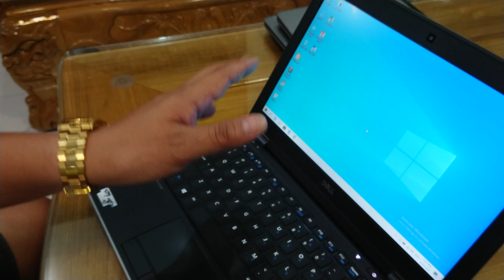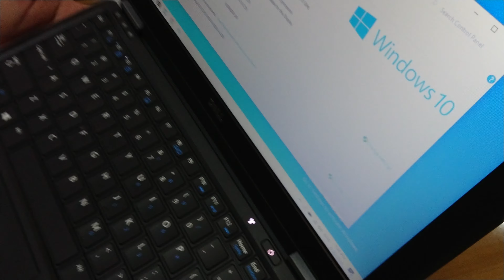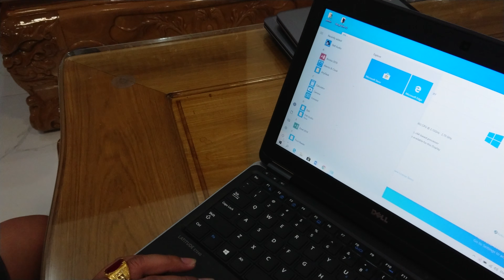LAPTOP DELL E7240 I7 GIÁ 7.200 LH 0911169961